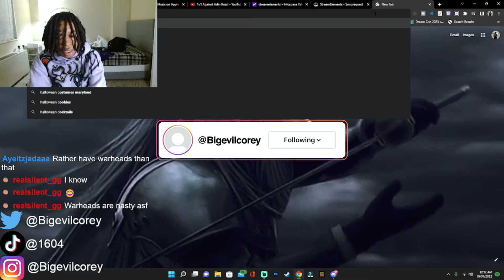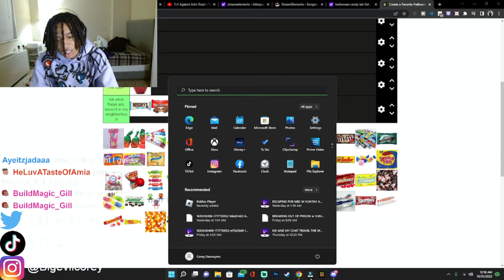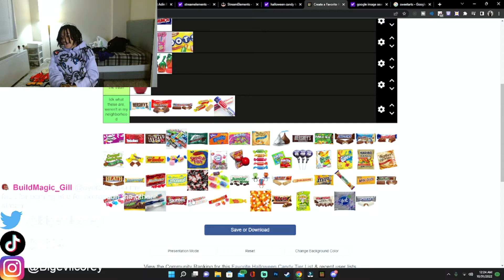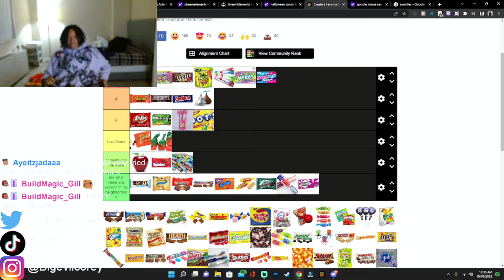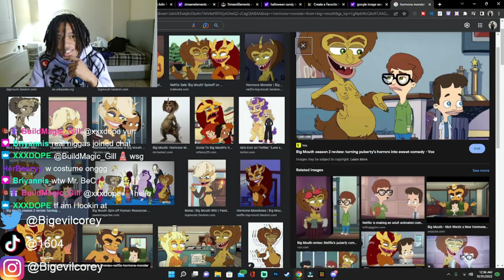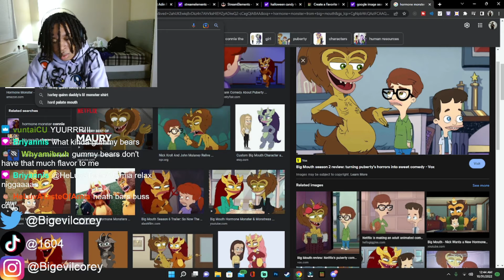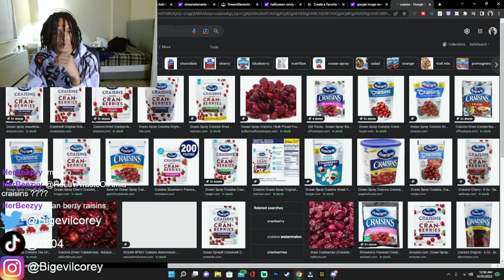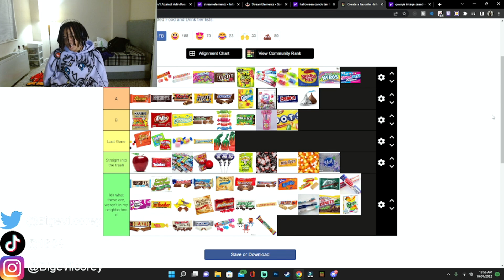HALLOWEEN CANDY TIER LIST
Twitch Highlights Making a Best Halloween Candy Tier List